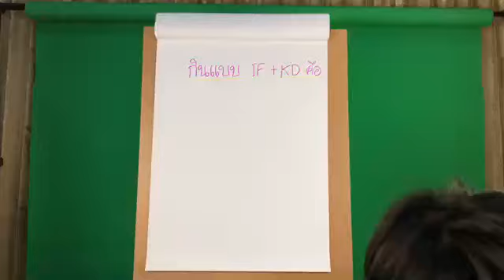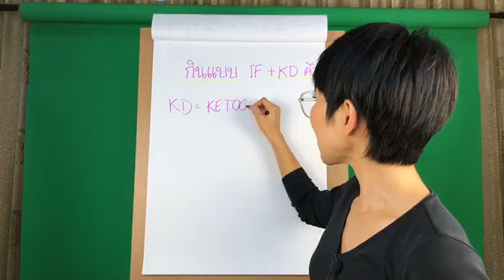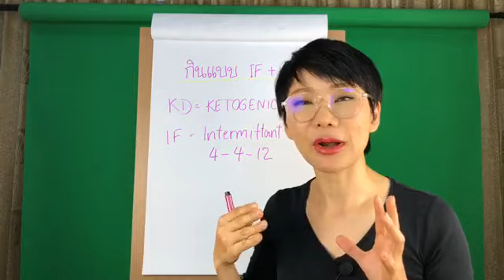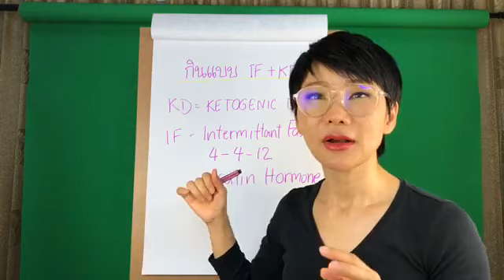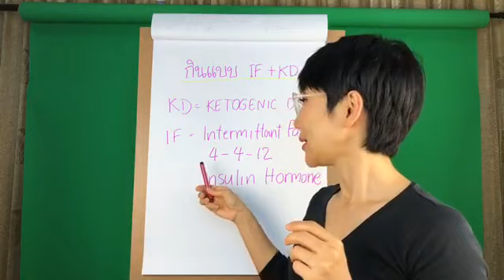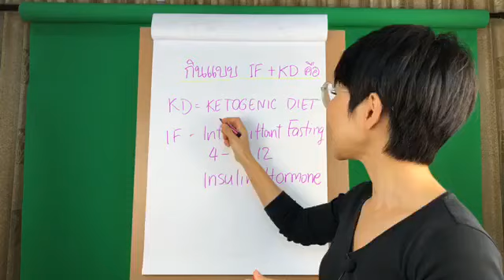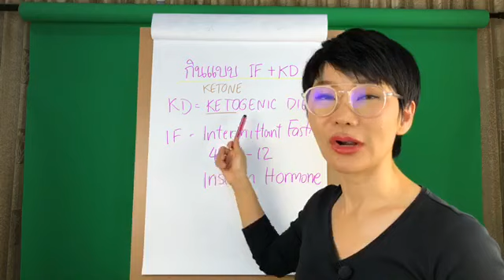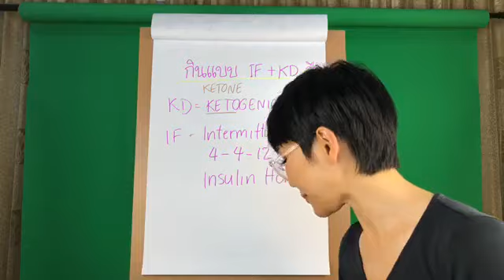กินลดน้ำหนักกระแสที่มาแรง KD + IF คืออะไร | หมอศริน | dr.sarin health chanel